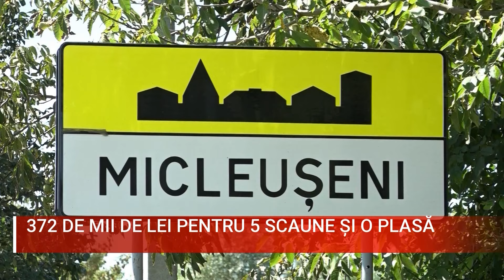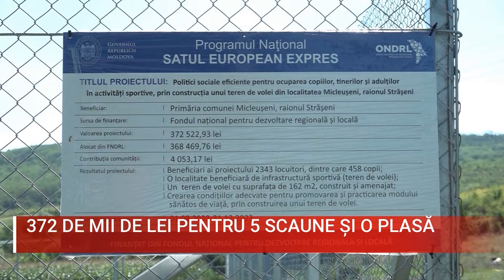372 DE MII DE LEI PENTRU 5 SCAUNE ȘI O PLASĂ